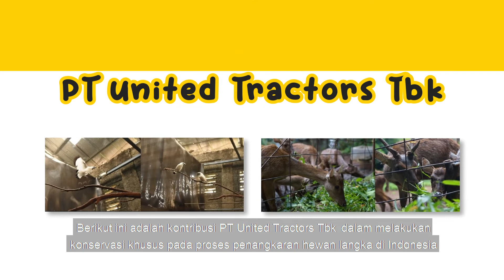Hari Keanekaragaman Hayati Internasional 2022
Mari kita jaga dan lestarikan keanekaragaman hayati untuk membangun masa depan bersama seluruh mahluk hidup.

Kunjungi untuk informasi lebih lanjut mengenai Program Biodiversity kami.